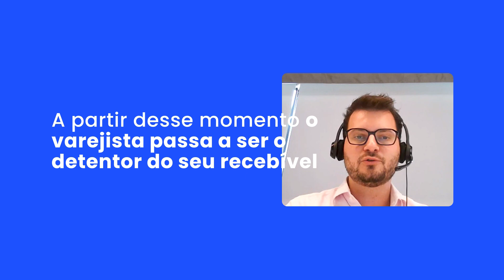Como funciona a antecipação de recebíveis de cartão de crédito? | Flávio Altimari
Neste episódio do Corte Talkenização, Flávio Altimari, diretor executivo da PagCartão, nos fala um pouco mais sobre o mercado de recebíveis de cartão de crédito, um setor do ecossistema financeiro que movimenta quase R$ 4 trilhões por ano.

Quando realizamos uma compra parcelada no cartão de crédito, o varejista só irá receber este valor em sua totalidade meses depois da transação, a depender do número de parcelas feitas. Assim, apesar de a compra já estar realizada, o dinheiro não fica instantaneamente nas mãos do lojista, abrindo um mercado de futuros recebimentos destes cartões de crédito.

Antigamente, estes recebíveis ficavam restritos aos donos das máquinas de cartão que realizavam tais transações. Estas máquinas, por sua vez, estavam nas mãos de poucos bancos, o que travava este mercado e o impedia de crescer e se diversificar. No entanto, a partir de 2019, o Banco Central mudou as regras do jogo, passando a conceder os direitos desse recebível ao próprio varejista que realizou a venda, fazendo com que este pudesse escolher de que forma administrar o valor a ser recebido.

Quer saber mais sobre como funciona a antecipação de recebíveis de cartão de crédito? Confira o episódio completo do podcast com o Flávio no

Quer ficar por dentro de tudo o que acontece no universo cripto?